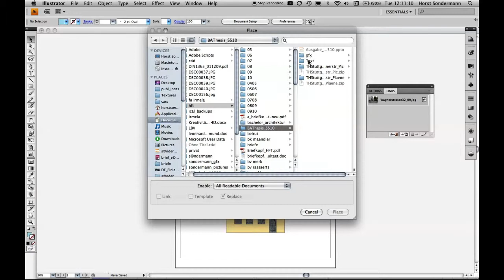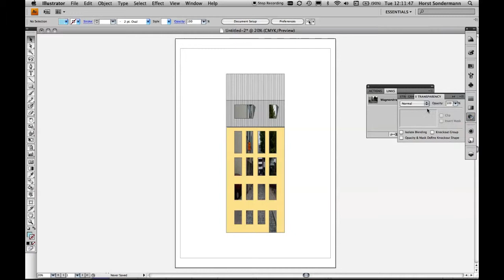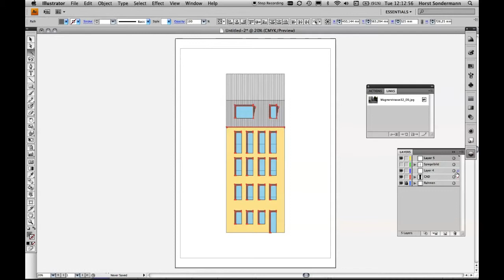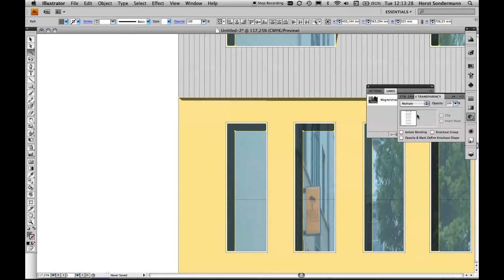Adobe Illustrator: CAAD-Zeichnung editieren und layouten Teil 5/9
In Adobe Illustrator lassen sich hervorragend Vektorzeichnungen aus einem CAAD-Programm (z.B. ArchiCad) nachbearbeiten und mit Effekten und Staffage anreichern. In diesem 5.Teil zeige ich Ihnen, wie Sie Bildmaterial editieren und kreativ mit den Ebenen in Illustrator arbeiten.